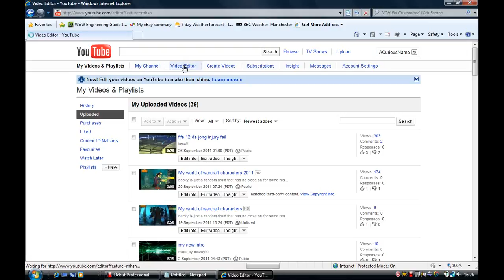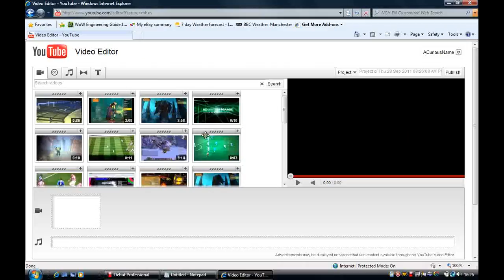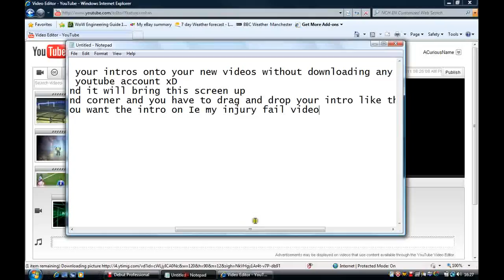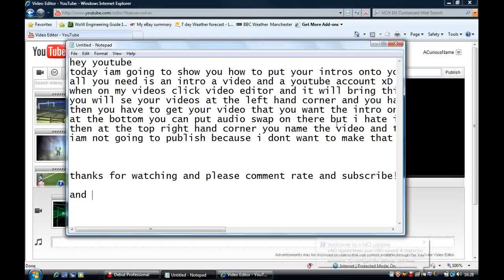youtube intro tutorial